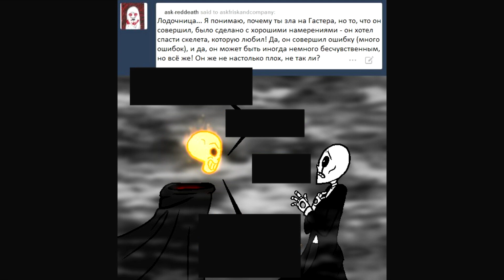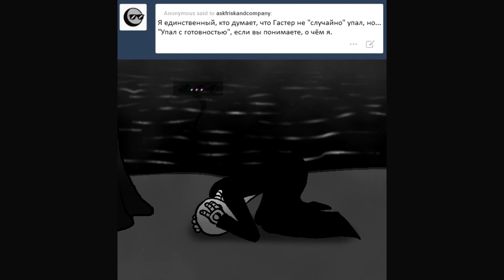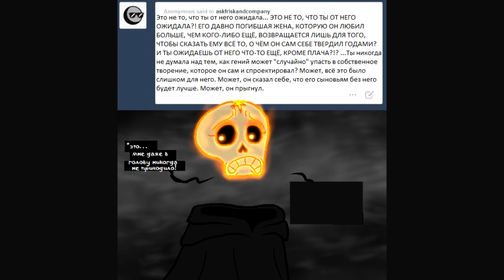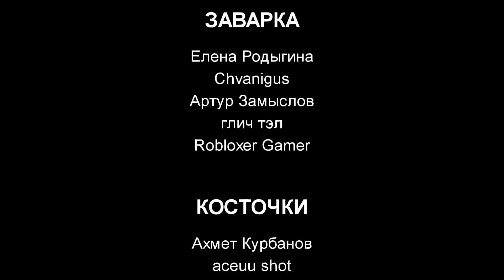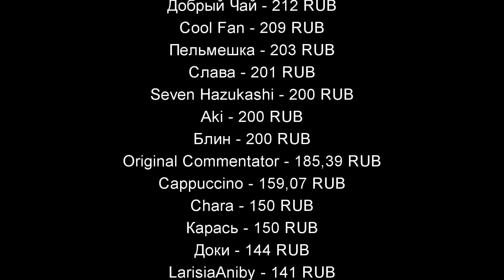Фриск и Компания - AFAC RUS｜часть 7 (андертейл комикс на русском)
ПОДДЕРЖКА
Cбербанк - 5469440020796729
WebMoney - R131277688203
ТОВАРЫ
МУЗЫКА
Quincas Moreira - Robot City
Chris Haugen - Mirage
Doug Maxwell_Media Right Productions - Bus Da Blockbuster
FIDH LOTD - Waterfall -Music box
extenz - life
Freedom Trail Studio - Crazy Blues
Neutrin05 - A Story Of The Driving Man